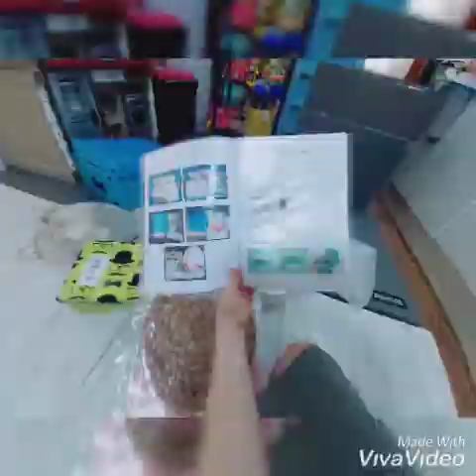채연이백일했어요 백일상대여 아기천사한살파티 셀프백일촬영